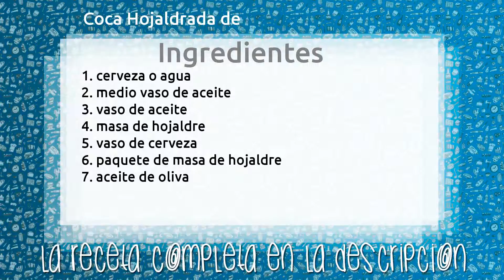Coca Hojaldrada de &quot;Molletes&quot;